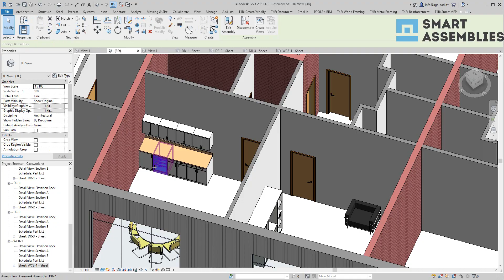Make Assembly Views of Casework in Revit in Just One Click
With AGACAD's Smart Assemblies BIM tool for Revit, just select casework objects that you want to make assemblies for and click 'Create'. The tool will auto-rotate the assembly origin to point in the correct direction, create dimensions and views. And you could even add more objects to the assembly.

► Smart Assemblies speeds up production of assembly documentation in Autodesk® Revit®. This plugin creates selected views, rules-based dimensions, and assembly sheets you need for combinations of structural and architectural elements. Smart Assemblies overcomes limitations in Revit functionality so that manufacturers and on-site personnel can easily generate shop drawings.

Strapped for cash? We've got 3 TOTALLY FREE REVIT TOOLS.